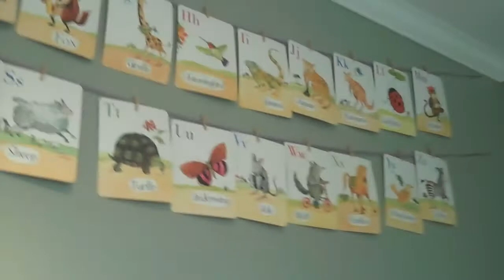Andrew says the alphabet backwards